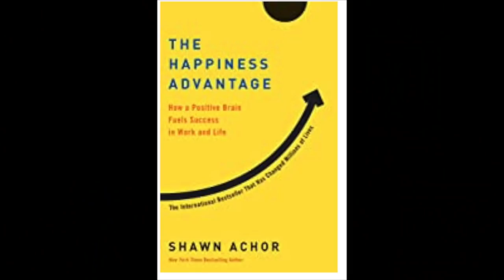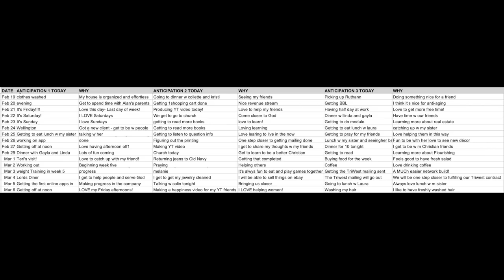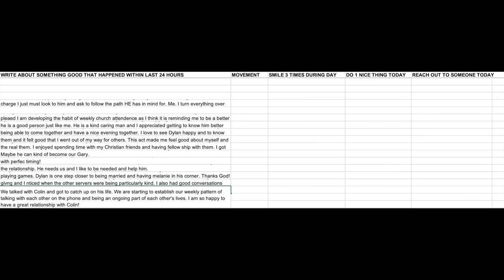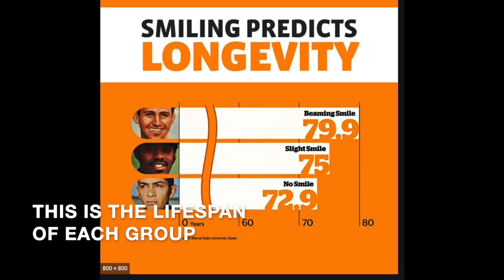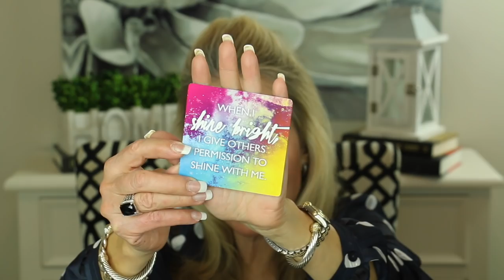6 HAPPINESS TIPS! Happiness Habits that Can Change Your Life!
Hi everyone! I am so excited to share the information in this video with you.  For most of my life I have experienced low level depression.  It wasn’t super bad, but through my fairly constant feelings of mild depression, I was robbing myself of being as happy as I could.

In my second half, I have decided to examine this issue in hopes of improving it and becoming happier and more fulfilled with my life.

For the past few months I have been researching happiness and have read several excellent books I will share in the video. I will show you how I have applied the happiness techniques I have learned and discuss the changes which using the techniques have brought about in my life.

If you have information about ways you have become happier, please share it in the comments section below the video. I would love to hear about what has worked for you!  XXOO Beth

💝 FREE 30-DAY AUDIBLE MEMBERSHIP + FREE BOOK!
Under a special deal, Audible has allowed me to offer my viewers a free 30-day Audible membership plus a free book of their choosing.  You may cancel for any reason within 30-days, but if you choose to continue, it’s just $14.95 a month. This will gives you one free audiobook each month + two free Audible originals (these are special audio books or presentations).

💝  BOOKS, VIDEOS & PRODUCTS MENTIONED IN LIFE CHANGING HABITS VIDEO

GLORIA JEAN’S CHOCOLATE RASBERRY LAVA

SuperHuman by Habit by Tyan

The Happiness Advantage by Shawn Achor

The Positive Shift by Catherine Sanderson

Melatonin + Magnesium (similar to what I use)

💝  MAKEUP WORN IN EMPTIES VIDEO:

Chanel Universelle Libre Poudre (powder) in 30 Natural Translucent

Neutrogena Healthy Skin Foundation

Charlotte Tilbury Filmstar Bronze and Glow in Fair Medium

Charlotte Tilbury Eyeshadow Palette in Bigger Brighter Exager-Eyes

Charlotte Tilbury Cheek to Chic Swish and Pop Blush in Love Glow

Collab The Works Wow Effect All in One Mascara in Black

PUR On Point Eyeliner in Rain

MAC Satin Lipstick in Twig

Charlotte Tilbury Lip Cheat Lip Liner in Bond Girl

Charlotte Tilbury Collagen Lip Bath in Pillow Talk

💝  CLOTHING

MUCH OF MY CLOTHING IS FROM THRED UP

💝 JEWELRY (mostly David Yurman - DY)
DY Rings

Note: I have purchased most products in my videos.  When I receive a product free, I will mention it in the video or description.